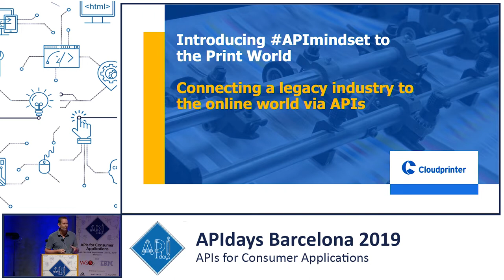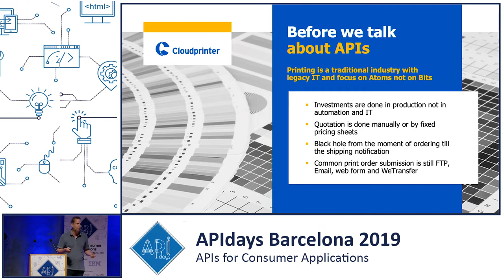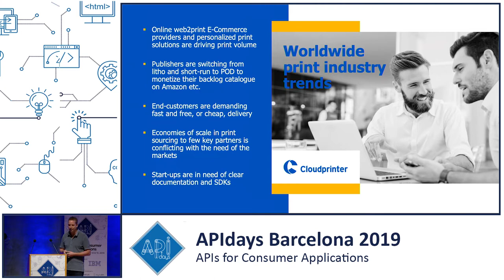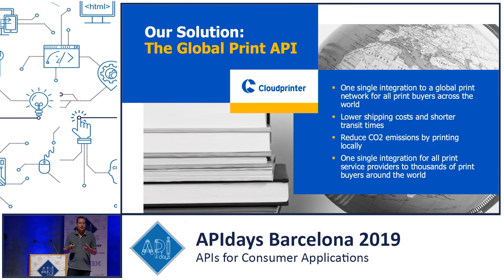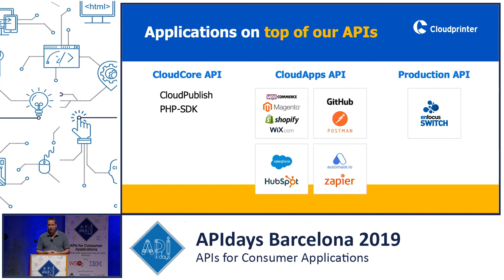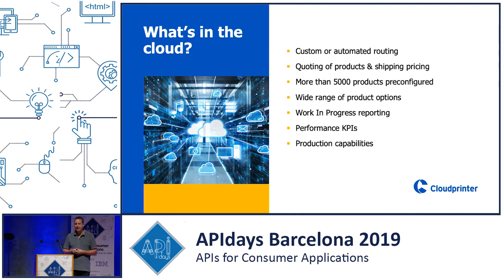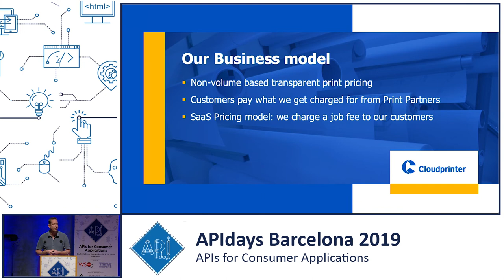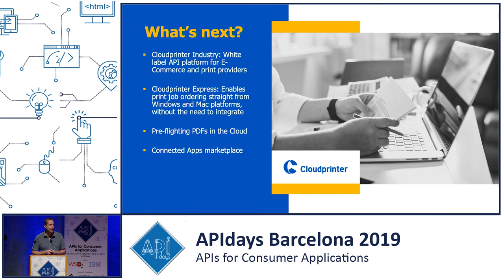How APIs are transforming the printing industry, Martjin Eier, CEO @ CloudPrinter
How APIs are transforming the printing industry
Martjin Eier, CEO @ CloudPrinter